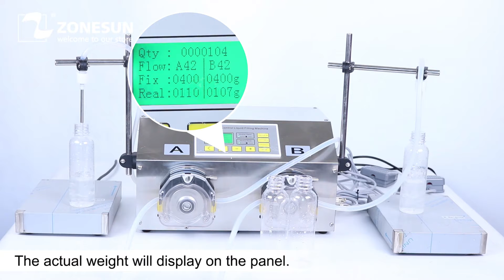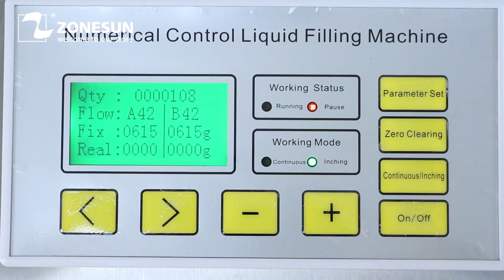How To Use ZS-PP532W Semi Automatic Filling Weighing Machine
This peristaltic pump weighing filling machine is suitable for filling liquid that has no particles, such as liquor, milk, perfume, ink, perfume, etc. With weighing function, it can fill liquid accurately. The two nozzles can be controlled separately. Easy to operate. It can be widely used in catering, daily chemical, beverage, pharmaceutical industries.